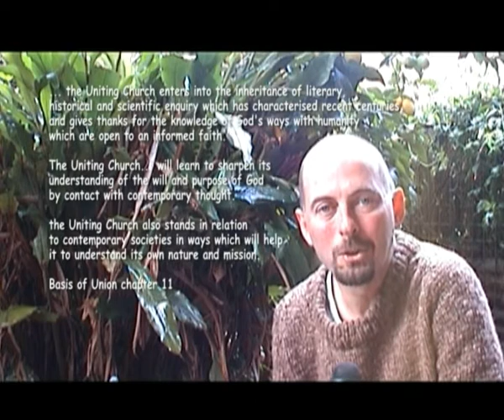Season of Creation: Earth Sunday introduction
Find the rest of the clips for each week on this channel, and compiled